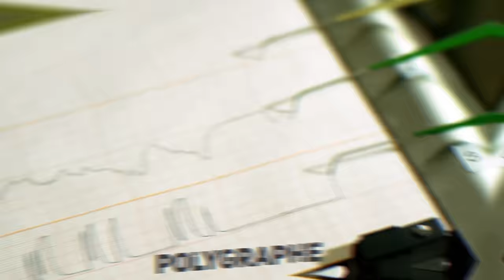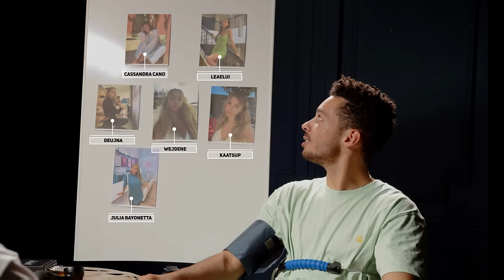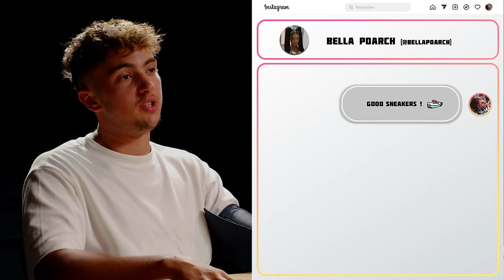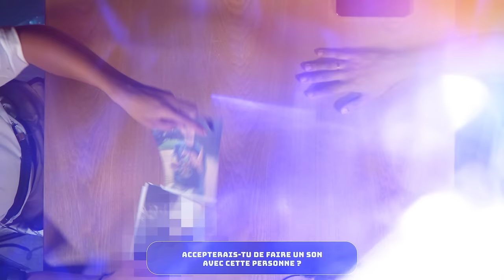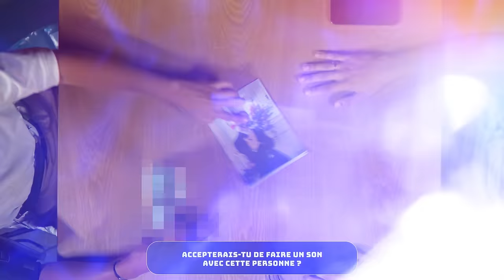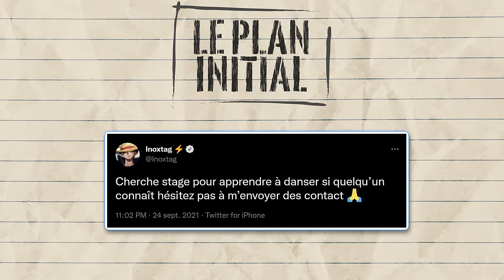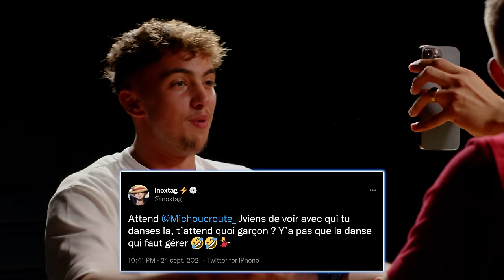INTERROGATOIRE SOUS DÉTECTEUR DE MENSONGES #2 (Avec Inoxtag)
On se pose des questions ULTRA GENANTES avec Inoxtag !

Montage par Foxie Fern